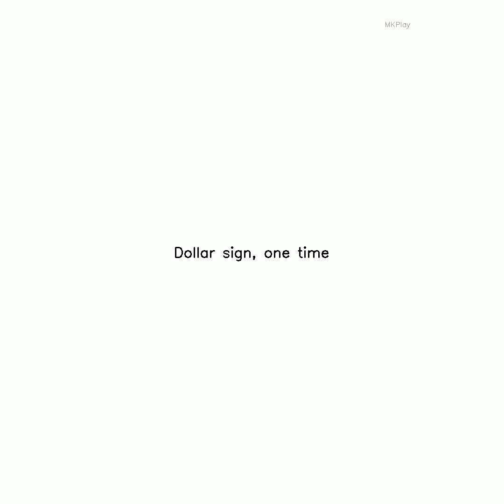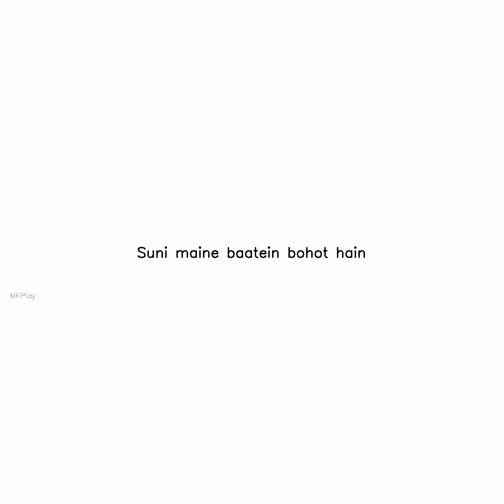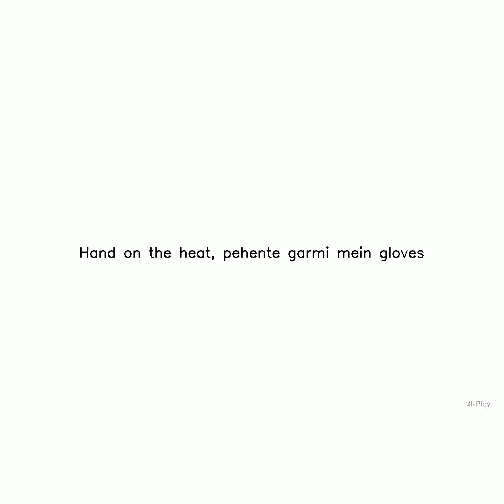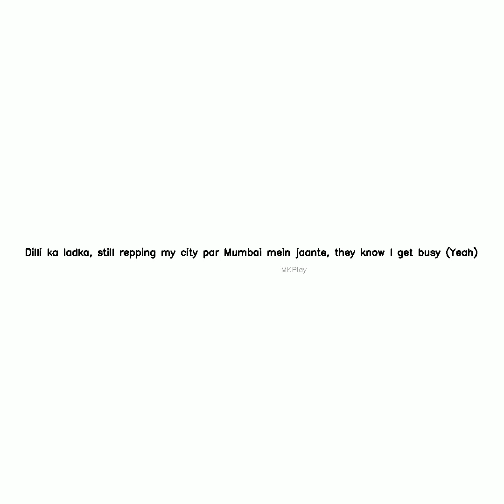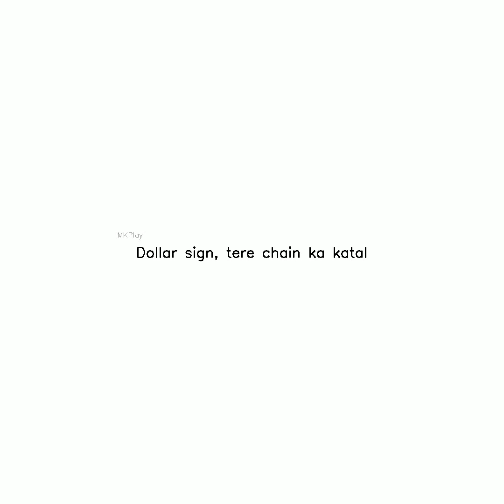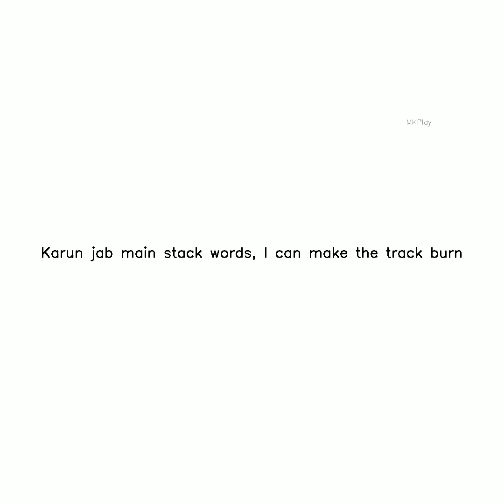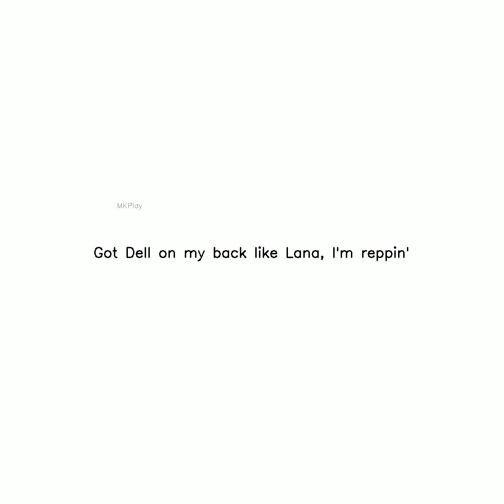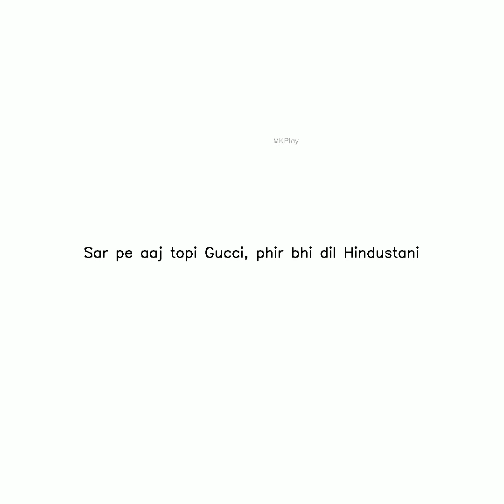Joota Japani Subscribe,Like and Share